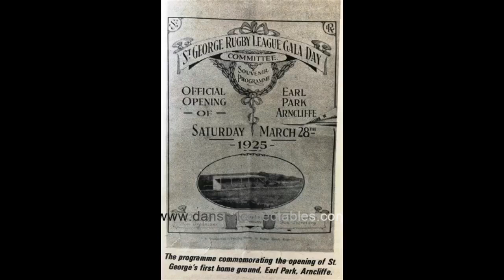Forgotten Rugby League Grounds | Earl Park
Today I talk about Earl Park, the home ground of the St. George Dragons club between 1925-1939.  This ground saw a lot of history but has sadly been forgotten about over the years.   I am sorry that I could not find many photos or anything to show what Earl Park looked like as I doubt many photos were taken at the time and if they were it would be really hard to find them.

Make a donation to the Rugby League History Channel on Paypal

Follow Rugby League History on Instagram
Rugby League League History Instagram:
rugby_league_history/?hl=en

Intro - 00:00
First Game - 00:50
St. George set a record score - 01:15
Earl Park Riot - 01:50
Closure - 03:30
Last Game - 04:00
Location of the ground - 04:30
Outro - 05:30